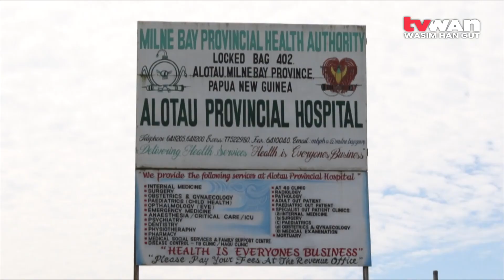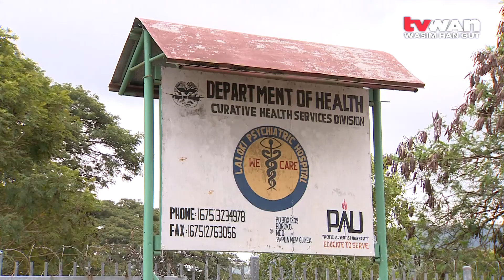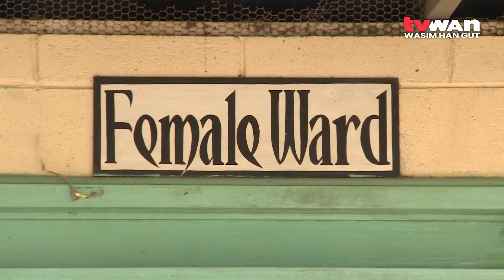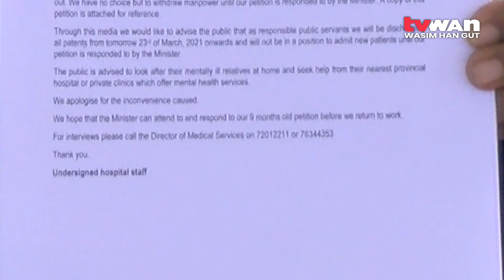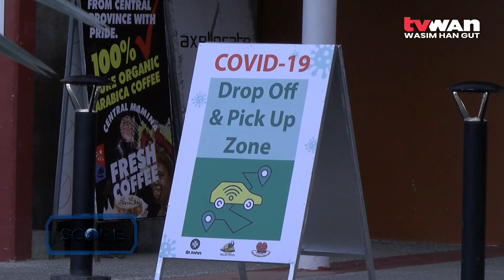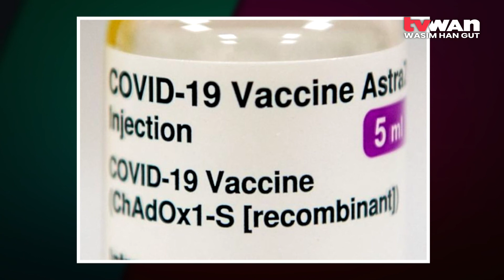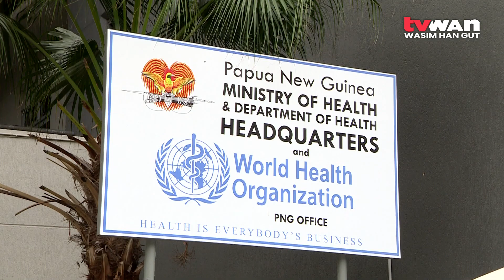SCOPE | 2021 EPO 6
Transmission of COVID-19 PT1

Transmission of COVID-19 PT2

PDL7 Elects Board Directors